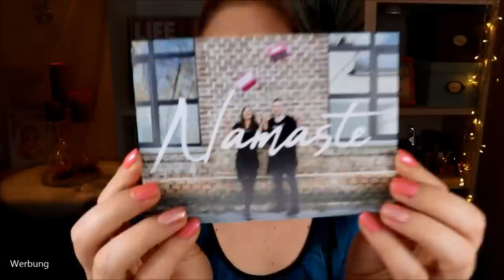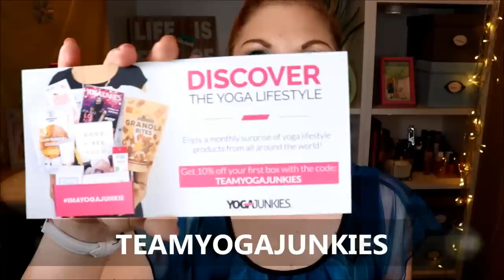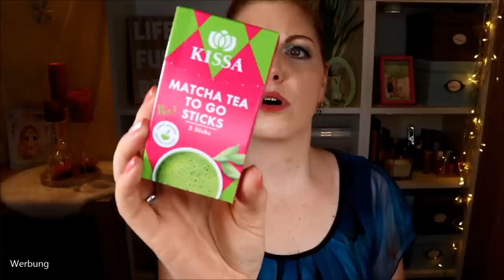XXL YOGAJUNKIES UNBOXING & VERLOSUNG - 2 Minuten 2 Millionen Box - Good Vibes Only Box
Die Yogajunkies wurden kürzlich von Hannah und Tyler gegründet.
Die positive Stimmung und Warmherzigkeit haben nicht nur die stetig wachsende Community zufolge, sondern auch einen sehr erfolgreichen Auftritt bei der Fernsehsendung 2Minuten2Millionen , wo einfach mal ein Deal mit ALLEN Investoren gemacht wurde!!!

Vielen Dank, dass ich hier die GoodVibesOnly und die 2MIN2MIO Boxen auspacken und sogar eine Box verlosen darf!!!
Und auch nochmals herzlichen Dank, dass ich so lieb in euer Team aufgenommen wurde!!!

Tunika in Gr. M
Manna Kadar Blossom Floral Compact Blush
Nails.Inc Blossom Kisses Nail Polish
Meech N Mia Eyeshadow Chubby Stick
Ritual of Jing Kissenspray
Schabens Beauty Lift Serum
Betty Barclay Bohemian Romance Cremedusche

♡ Schreibe mir einen lieben Kommentar unter dieses Video mit der Erfüllung der Videoaufgabe (vergiss nicht, Yogajunkies zu folgen :) )

Liebe Grüße
Claudi